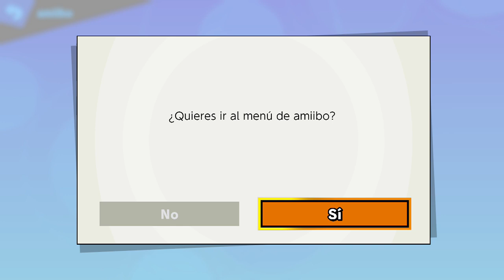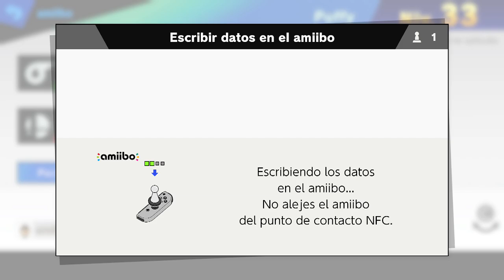Super Smash Bros Ultimate | Entrenamiento Amiibo | Jigglypuff | 2